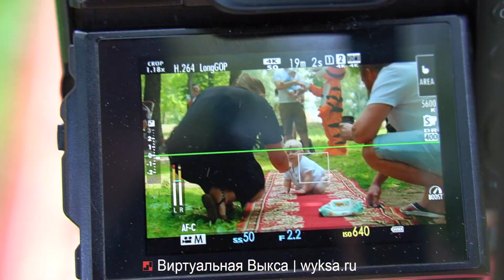Чемпионат ползунов прошел в Выксе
В Выксе прошел городской Чемпионат ползунов.